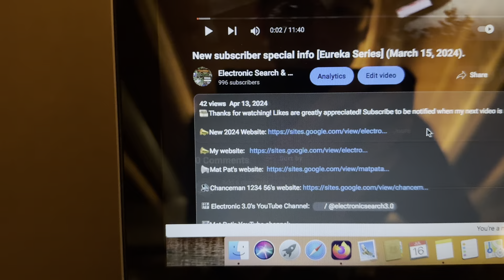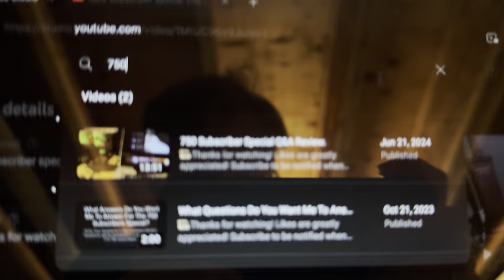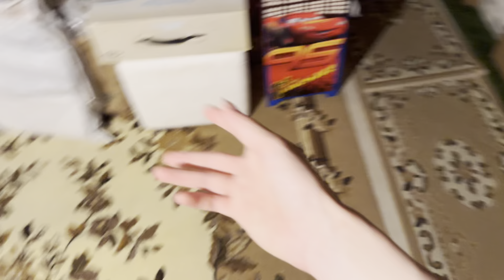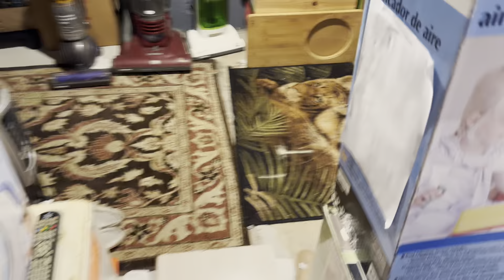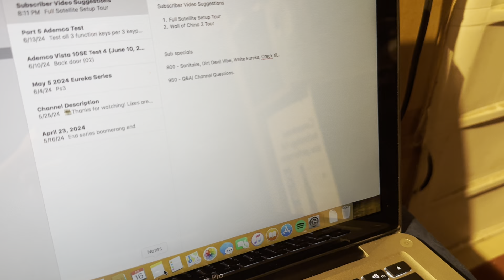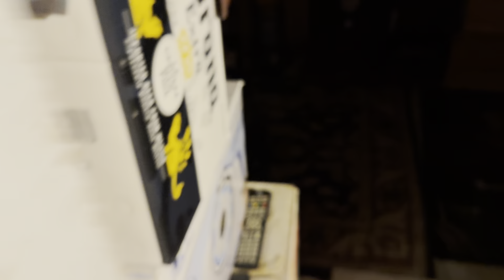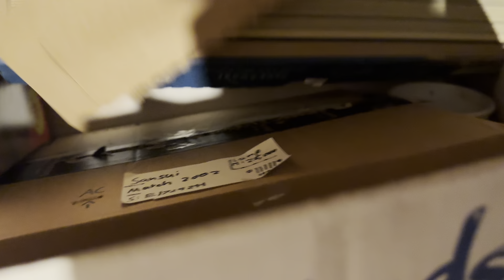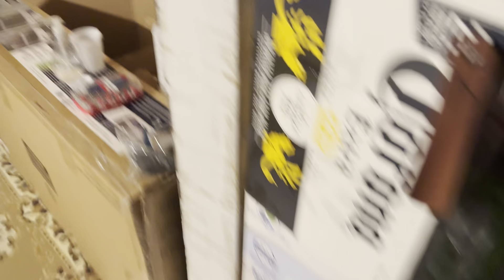Subscriber Special Info, Getting Ready and Setting Up 800 Subscriber Special Area [Eureka Series]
🎲 Our Vac Learning V4 Google Classroom class code: aiag6ax

(Permanently Unavailable).